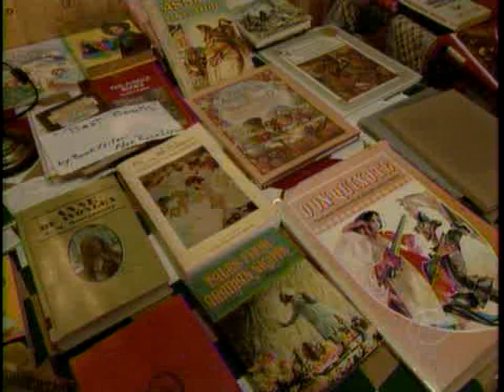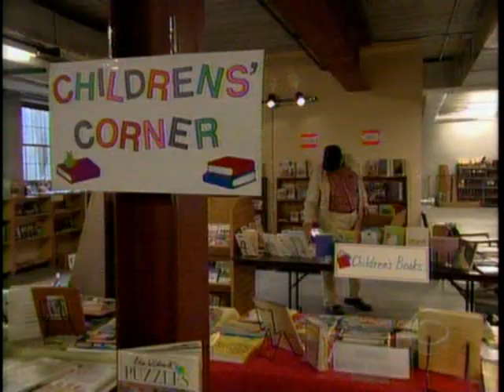Bill Geist visits a Bookstore made from a Manure Tank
CBS Sunday Morning's offbeat correspondent Bill Geist visits a very unusual bookstore near Princeton, Wisconsin. Lenore & Lloyd Dickmans' bookstore is set on a farm, and the books take up 12 buildings, one of which was built from a slurry tank that once brimmed with cow manure. They are voracious book-collectors, and my family has sold books to them before at the Princeton Flea Market in central Wisconsin.